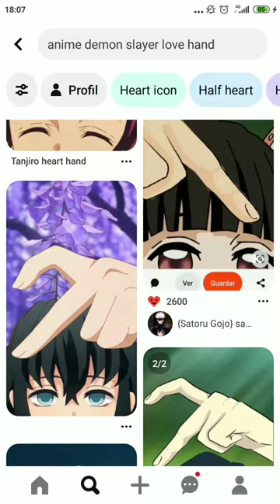Zenitsu x Inosuke😍demonslayer